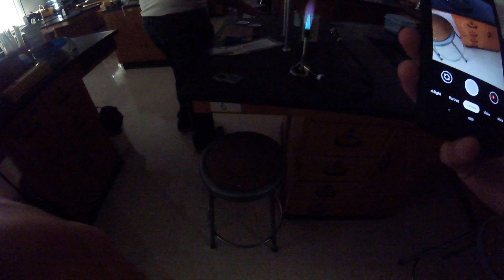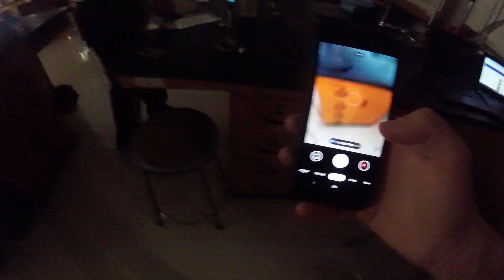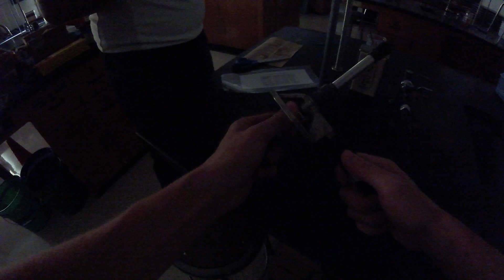Flame Test Lab Video #3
This video is the third in the series from our Flame Test Lab.